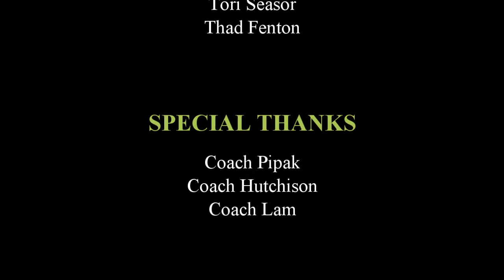PSH Softball Tori-Cam 2-1-14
Tori Seasor starts off the 2014 season for the Plano Lady Wildcats varsity softball team by introducing players and staff in the first February scrimmage.  Watch for more episodes of "Tori-Cam" throughout the Lady Wildcats season.